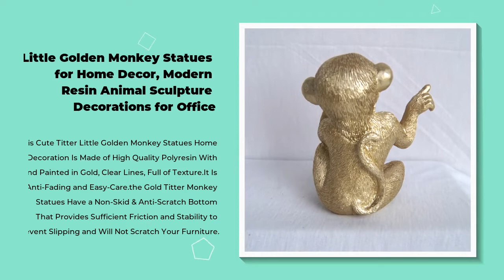here's how i Golden Monkey Statues for Home Decor in 2021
Get started today  ► here's how i Golden Monkey Statues for Home Decor in 2021.

We will tell you about here's how i Golden Monkey Statues for Home Decor in 2021 and are enthusiastic to share everything we know about here's how i Golden Monkey Statues for Home Decor in 2021 with our viewers!

Purple Cloud Gifts Limited is a professional exporter and manufacturer for gifts and crafts more than 16 years. Our company is located at the famous Silk Road Headstream Quanzhou City, Fujian Province, China.
We focus on Resin decorations, Ceramic items, Crystal glass gifts. Main products include Animal small & large decorations, Garden decorations, Seasonal items such Christmas, Halloween, Easter, etc. Plates, mugs, and so on. All these products have been sold worldwide, have achieved our most sales, as well as customers’ appreciation.
We develop new items in crafts and gifts every year. Our R&D team makes our innovation breathe. We also take OEM orders for worldwide customers. Our R&D team has the ability of developing samples by customers’ designs, and drawing artwork and sculpting any designs by hand just by only one idea.
What we are pursuing for customers are competitive price, satisfied service, good quality, and timely delivery. Purple Cloud hopes to be one of your helpful partners for your developing or developed business!